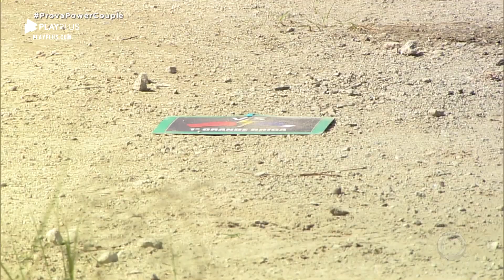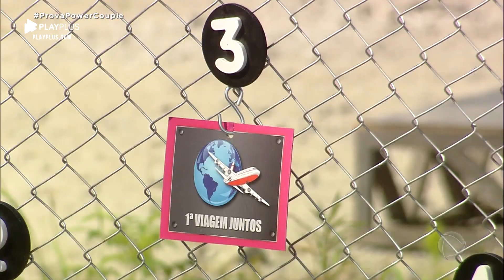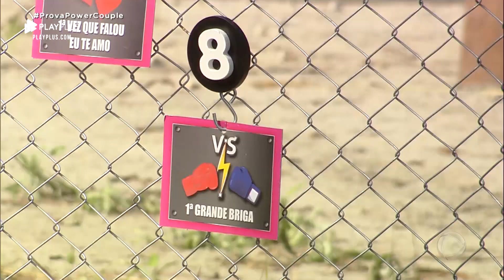Folhas sofre na Prova dos Casais e derruba cartão: 'Voou e foi embora'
Com um dos piores saldos do ranking, Paula Pequeno e Alexandre Folhas precisavam vencer a Prova dos Casais para se livrar da temida DR.

O casal teve dificuldades para cumprir a prova já na primeira etapa, da ponte suspensa nas alturas. Folhas chegou a deixar cair um cartão no chão. "aí de barriga e de cabeça. O primeiro cartão foi embora e voou", lamentou o empresário.

Folhas e Paula também não tiveram a mesma sintonia nas escolhas da timeline.